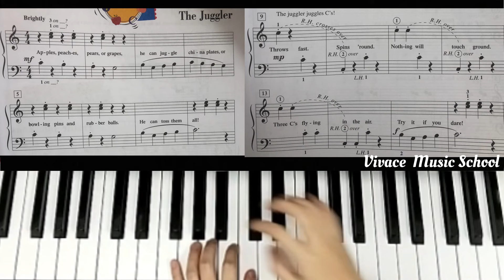Piano Adventures Level 1 Lesson Book Pg 25 (The Juggler)